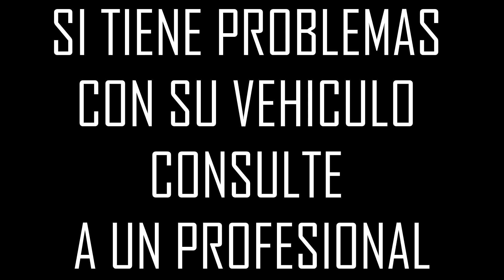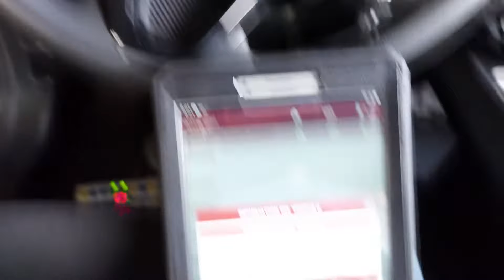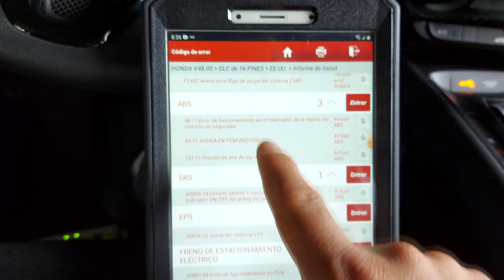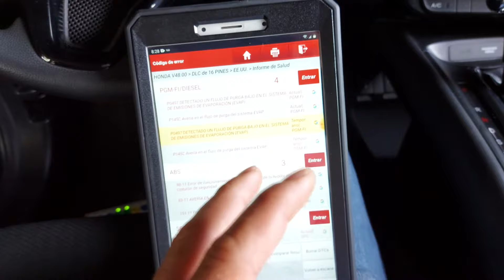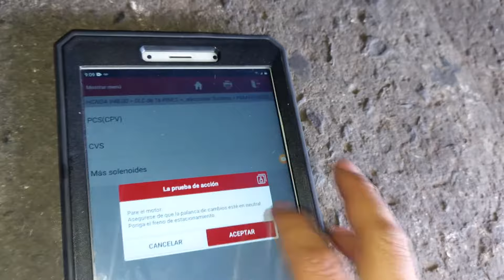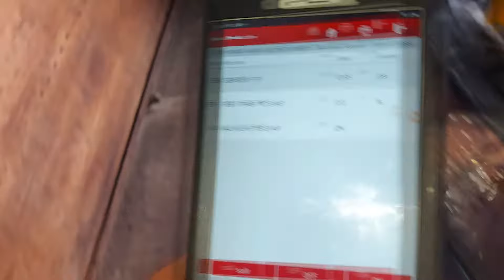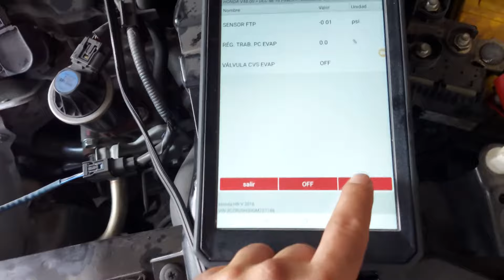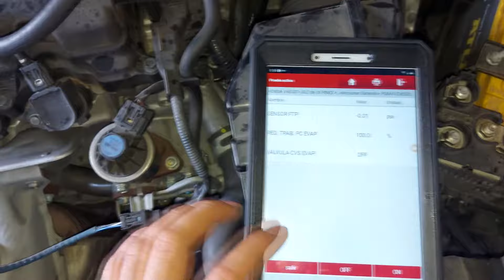HONDA HRV CON LUCES DE FRENO Y BRAKE ENCENDIDAS/ ALEMAN GARAGE AUTOMOMTRIZ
FALLA INTERMITENTE EN EL SISTEMA DE MOTOR Y FRENO ELECTRONICO